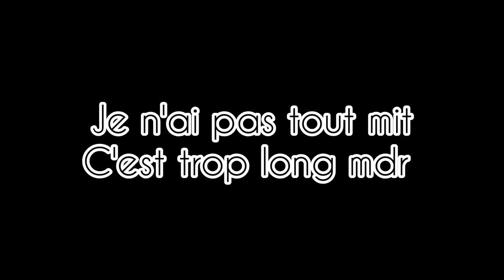SAUT AVEC LE CLUB C'EST LE BORDEL (BETISIER A LA FIN) | STAR STABLE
Bonjour et bienvenue dans cette vidéo → COURS DU 07♥06♥2021:

↓↓INFO↓↓

↓Star Stable↓

↓Joueuse↓
Pseudo→Dorina COYOTELEAF
Niveau→20
Serveur→diamond island
Nombre de chevaux→20

🐎↓Cheval↓
Nom→galaxy
Surnom→umbra
Sexe→jument
Niveau→09
Race→andalou magique

↓Equipements↓
→bride western noir
→couverture style ibère
→selle de saut classique brun foncé

→casquette style ibère
→pull rouge de valedale (achat a golden hills)
→jean skinny noir
→Bottes automnales noires